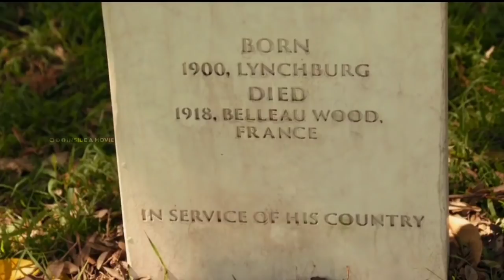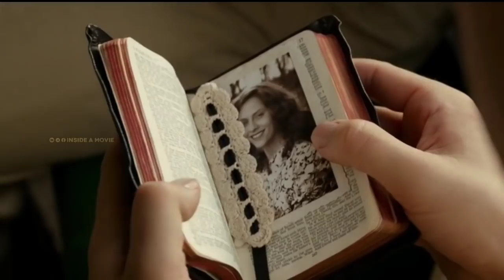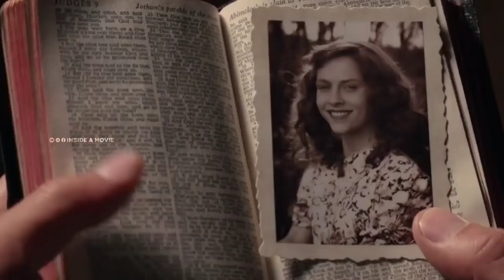Hacksaw Ridge 🔥Full Story Malayalam Explanation | Inside a Movie +